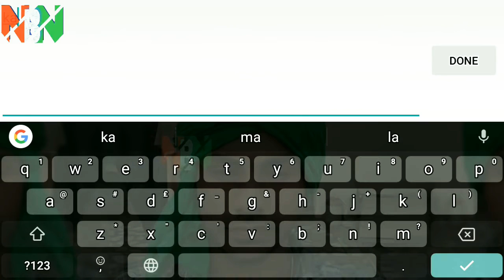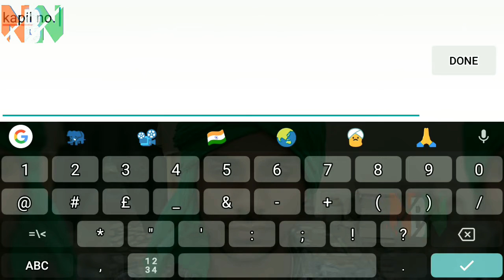Kapil Sharma come back with all old friends in show sunil grover gutthi the Kapil Sharma show Sony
कपिल शर्मा शो में सभी पुराने दोस्तों के साथ वापस आ गए

kapil sharma show mein sabhi purane doston ke sath vapas aa gae

Famous comedian Kapil Sharma, who has been disappointed with his fans by talking about his breaks, 'The Kapil Sharma Show' breaks for a few days, has once again made a plan for the relaunch. "
Kapil's news of the closure of the show had greatly disappointed his fans. However, among such news, the fans were eagerly waiting for the show to begin again. News of the show's relay plan has made Kapil's fans happy.
Kapil is taking treatment in Bengaluru
Kapil Sharma is currently doing his Ayurvedic treatment in Bangalore. It is being told that they are currently fit. Kapil, who came in front of the media after the news of the show closed, said that it was necessary for me to repair my body for a good kickback. I hope that I will come to Mumbai by the end of September.

Kapil said - medical treatment was needed
Kapil said, I want to say that whatever is being said about me or my show is wrong. It is wrong. He said, I was working for the last ten years without any breaks. I needed medical treatment to deal with problems like Exeter, Blood Pressure, Unbalanced Diet and Sugar, for which I took a break for a few days. However, on the news of the show closure, Sony Entertainment had told the media that Kapil Sharma's condition was poor, due to which the show has been closed for the time being.

Show will resume in October
The great news for Kapil's fans is that Kapil is fine and the good news for the fans is that 'The Kapil Sharma Show' is going to start again in October next month. According to media reports, The Kapil Sharma will return the show in its new format in October. Many artists leaving the show have asked Kapil to join the show again. Kapil has completed shooting of his film Firangi and now he is going to focus on his show again.
Kapil's companions have left the show
Let's say that many of Kapil Sharma's associates have left him and have gone to another show. Navjot Singh Sidhu has also left his show. Other actors including Sunil Grover and Pooja Singh also left the show.